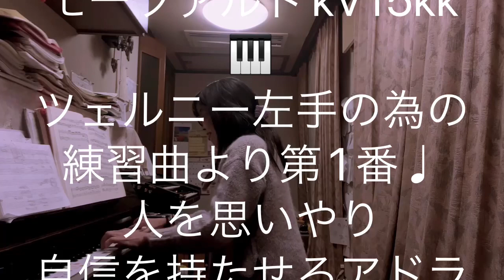繁田真紀ピアノ教室🎹モーツァルトkV15kk へ長調♩ツェルニー左手の為の練習曲より第1番♩ピアノ上達から自信を持たせるアドラーピアノレッスン🎹